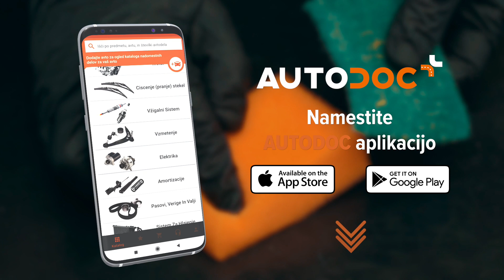Kako samostojno izdelati pršilnik za peno | AUTODOC nasveti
Mnogi lastniki avtomobilov raje sami perejo svoj avto. Seveda veš, da je nekatere zunanje in notranje dele avtomobila najbolje čistiti s peno 🧼

V tem videu ti bomo pokazali, kako samostojno izdelati pršilnik za peno.

0:00 — Kako samostojno izdelati pršilnik za peno
0:14 — Kaj potrebuješ
0:33 — Postopek